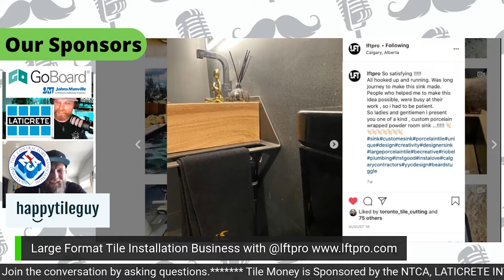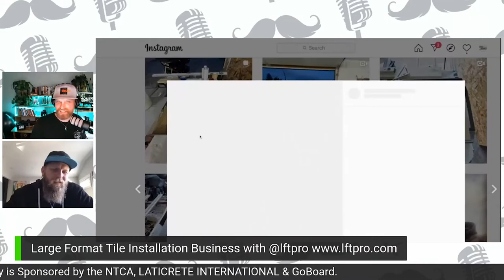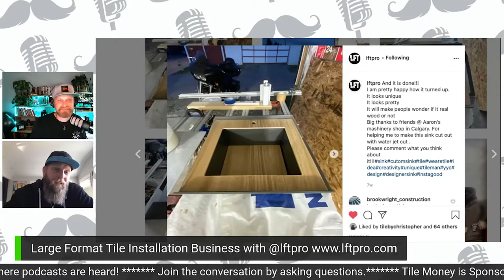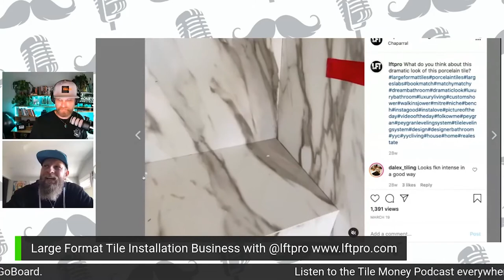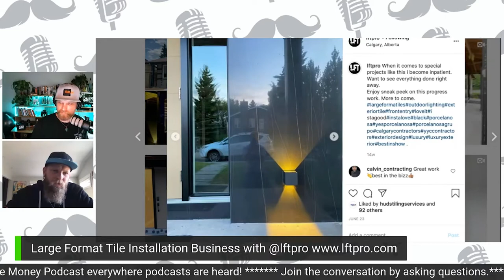Business of Gauged Porcelain Tile Panels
If you are interested in specializing in Large Format Tile Installation (GPTP) you will want to check out this great interview with Mind, the owner of LFT Professionals Inc.

Are you benefiting from the work I am doing?

Get your custom website by visiting happytileguy.com

Check out what I’m up to at